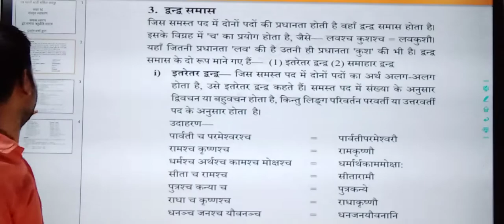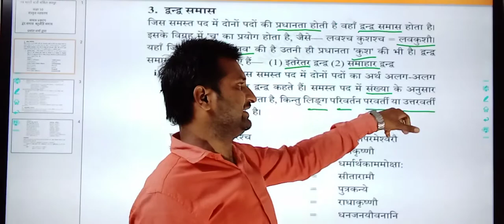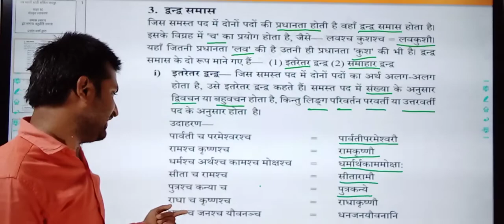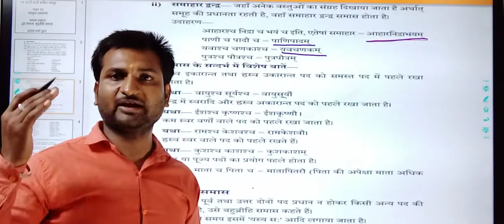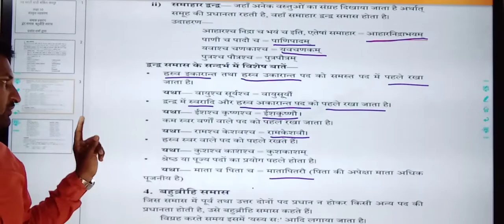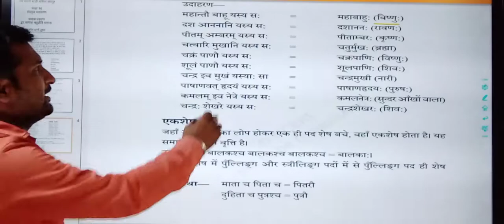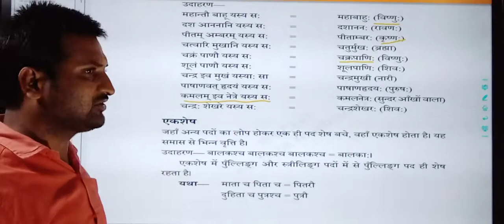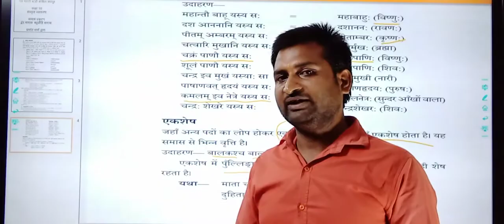संस्कृत व्याकरण | प्रकरण समास | द्वंद्व समास | बहुब्रीहि समास | कक्षा 8 / 9 / 10